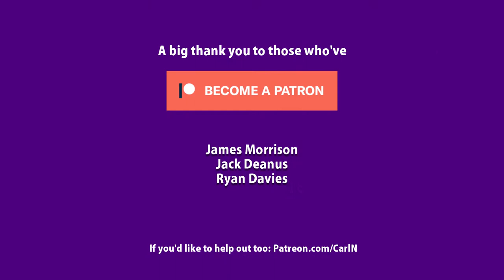Timelapsed Sunset in Pitstone (Camera + Arty)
I've done a few time-lapse videos of sunsets. This was an attempt to get a different angle by strapping my monopod to the fence! I got a bit of a Dutch angle by accident which I correct before the sunset peaks. I also 'converted' the 720 footage to 1080 by adding a zoom blur. Do you like it? Let me know below!

captainflyingcarpet flyinghinges.co.uk

nielsencs